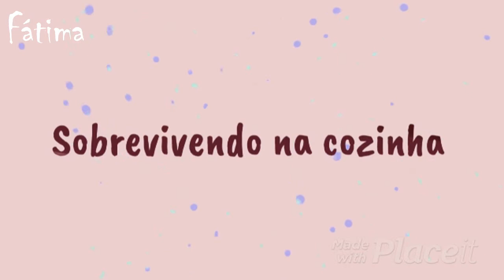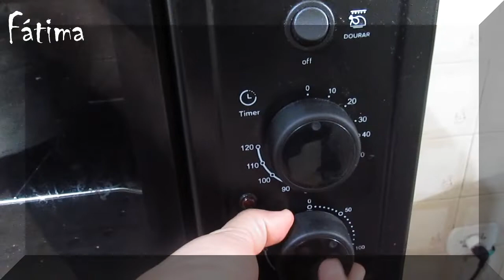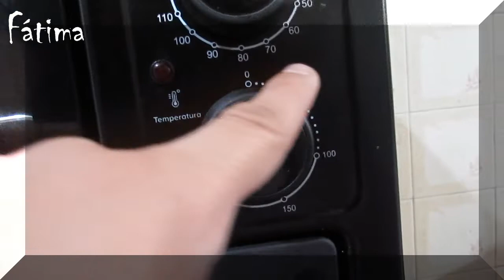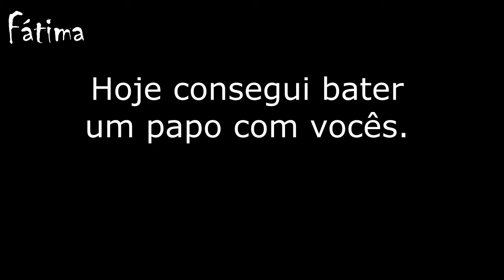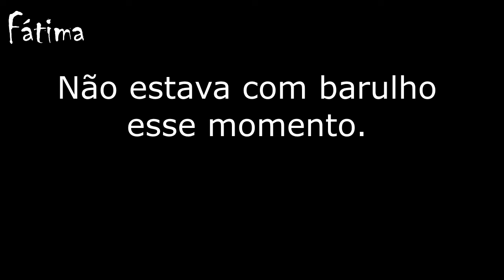Como fazer bolo de flocão de milho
Hoje vem comigo e vamos fazer um bolo de flocão de milho que pode ser substituído pelo fubá também.
Para a massa:
1 xícara e meia (chá) de leite ou água
3 ovos inteiros
1 colher e meia (sopa) de margarina ou manteiga com ou sem sal
1  xícara e meia  (chá)  de açúcar refinado ou cristal ou demerara
Bater um pouco e com o liquidificador ligado coloque:
1 xícara e meia (chá) de flocão de milho ou flocos de milho ou milharina ou fubá
1 xícara e meia (chá) de farinha de trigo sem fermento (se for farinha com fermento não acrescentar o fermento no final da receita.
1 pitada de sal
Se você usou a farinha de trigo sem fermento acrescentar na massa esse momento 1 colher (sopa) cheia de fermento de bolo, mas se você usou farinha com fermento não colocar o fermento solto na massa.

Modo de fazer vídeo vídeo
Assar em forno pré-aquecido a 180º até dourar ou por aproximadamente 40 minutos.
Calda de chocolate para banhar o bolo (opcional):
6 colheres (sopa) de açúcar
6 colheres (sopa) de achocolatado em pó
6 colheres (sopa) de leite
2 colheres (sopa) de margarina ou manteiga
Dicas de preço para venda:
Pode vender por pedaço e cobrar de R$ 3,00 a R$ 4,00 cada pedaço
Pode vender por peça R$ 25,00
Pode vender por quilo R$ 29,00
Tudo contando embalagem descartável
Validade congelado = 6 meses
Validade refrigerado bem embalado = R$ 10 dias
Validade sem refrigeração bem embalado = 6 dias
do canal.
Beijocas

0:00 Introdução
0:13 Sobrevivendo na cozinha
0:17 No liquidificador coloque 1 xícara e meia (chá) de leite
0:29 1 colher e meia (sopa) de margarina
0:34 1 xícara e meia (chá) de açúcar
0:42 Ligue o liquidificador e aos poucos coloque 1 e meia xícara (chá) de flocão de milho ou fubá
0:57 E também aos poucos 1 e meia xícara (chá) de farinha de trigo
1:25 1 colher (sopa) de fermento para bolo
1:52 Nesse momento pode colocar pedaços de goiabada ou chocolate
2:08 Pode assar no forno comum ou no elétrico como fiz
4:12 Pode banhar com calda de chocolate (receita na descrição)
4:29 Pode vender também. Dicas de preço na descrição.